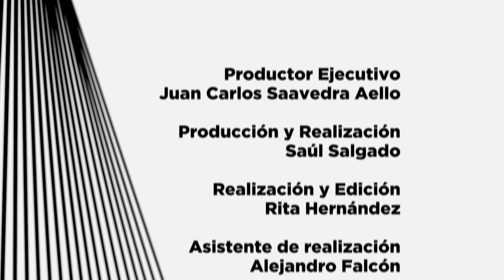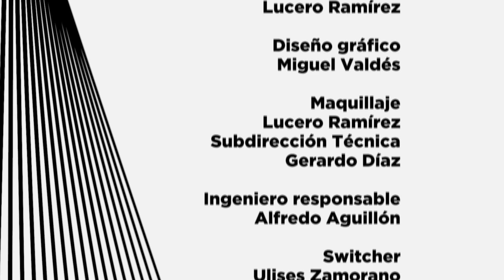Observatorio cotidiano. Aula de espectadores de cine con Rosa Brizuela